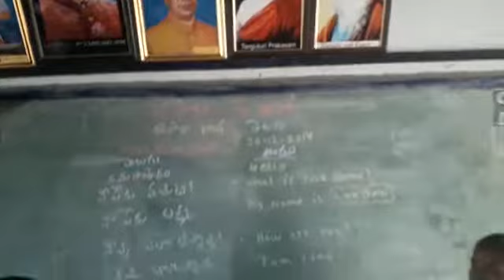Mpps mandapalli h.w rajampet mandal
Bhasha sangam telugu